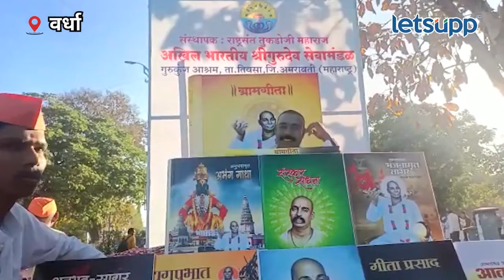Sahitya Sammelana : ग्रंथदिंडीने साहित्य संमेलनाला सुरूवात.... | LetsUpp Marathi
वर्धा शहरात 96 व्या अखिल भारतीय मराठी साहित्य संमेलनाला सुरूवात झाली आहे. यावेळी ग्रंथदिंडीने साहित्य संमेलनाला सुरूवात झाली. यावेळी मोठ्या संख्येने विद्यार्थी उपस्थित होते.